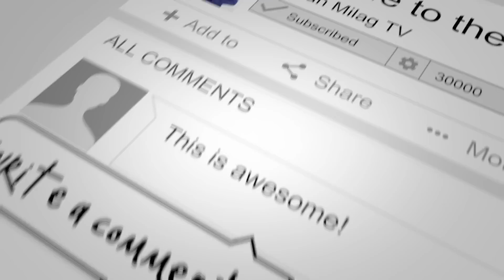💥 Ang Pilipinas Nga Ba Ang Tinutukoy Sa Bible Na New Jerusalem?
The video is presenting the End-time role of the philippines to Israel valuable information but also try to cover the following subject:
-ano ang special role nating mga Pilipino sa Israel?
-bakit pinili ng dyos ang Pilipinas?
-tayo na nga ba ang next Israel?

Youtube is the very best website to visit when looking for videos about the end-time role of the philippines to Israel.
The end-time role of the philippines to Israel is clearly something that interests you and other individuals so I made this video.

Have I addressed all of your concerns about the end-time role of the philippines to Israel?

People who looked for ano ang special role nating mga Pilipino sa Israel? Also looked for bakit pinili ng dyos ang Pilipinas?.

FREE Tag-Lish Ebook: Five Powerful Life Lessons I Learned As A Single Dad.

ask 4 favors:
4. Comment or Leave a message.

MY FAVORITE YOUTUBE TOOL EVER!
✅TubeBuddy is a browser extension that adds a layer of amazing functionality right on top of YouTube's website. They recognize the endless frustrations that people face every day on YouTube's site.
Their Mission is to make you and the rest of the YouTube Community a happier and more productive bunch.
Every Week they have a new TubeBuddy Tutorial video to help you understand the product, and Every Wednesday, we have a new live stream! FREE INSTALL

✅3 CLICKS Are All You’ll Need To RANK On Google and YouTube and get a tidal wave of FREE TARGETED TRAFFIC instantly without knowing SEO, without building backlinks or writing any content!